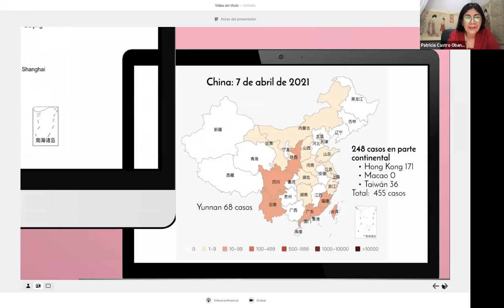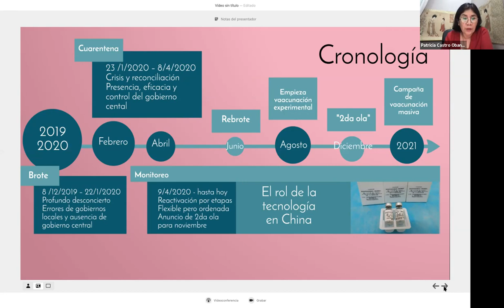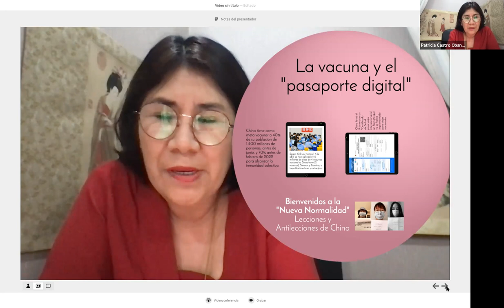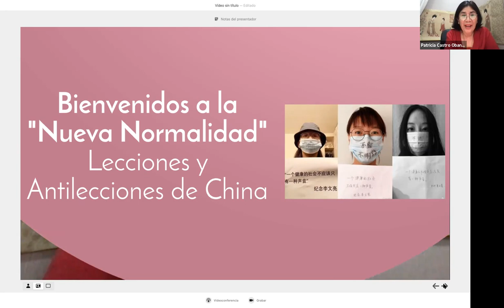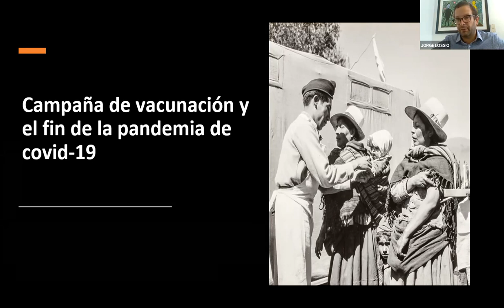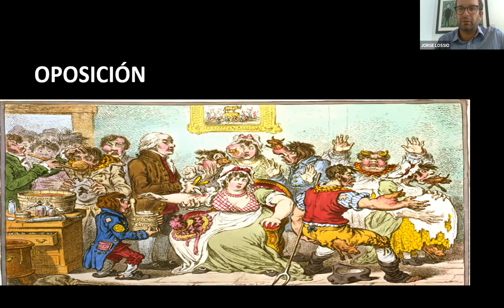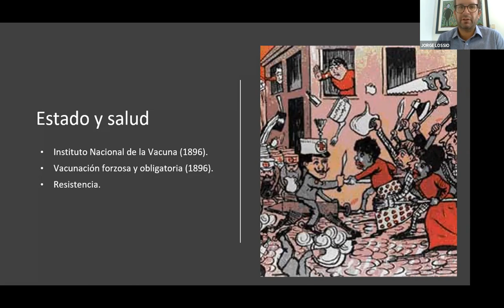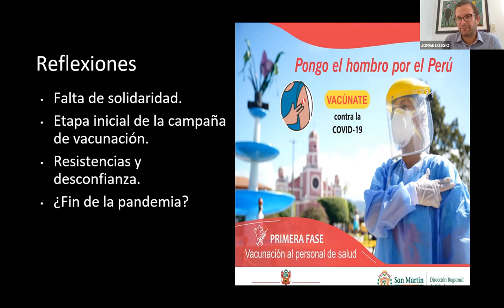¿Es el fin de la pandemia?